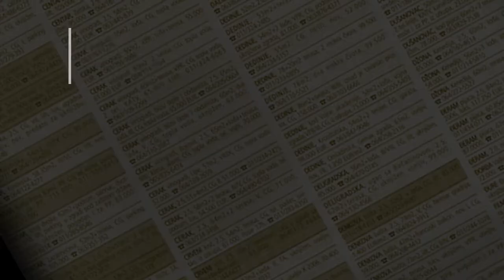prodaja stanа Rakovica Maricka 30m- Beograd